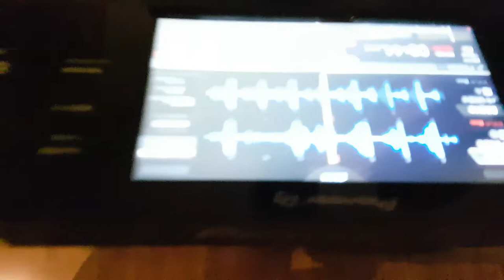OMA throttling it up at Grappa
OMA throttling it up at his jewel residency Grappa, Shangrila Hotel, New Delhi, India